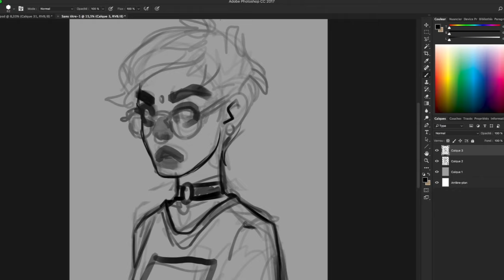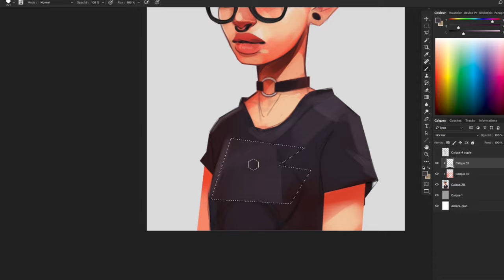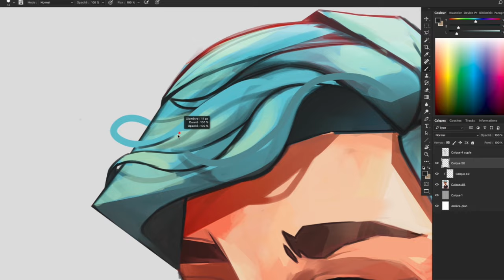Agni | digital painting